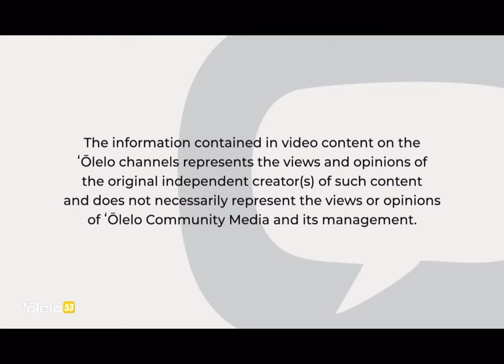2022 Castle High School Graduation Ceremony